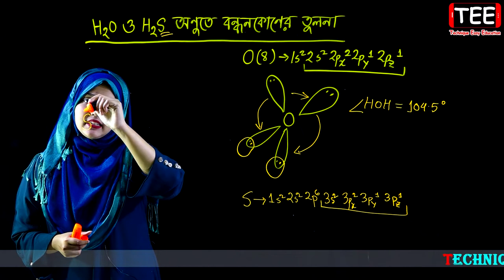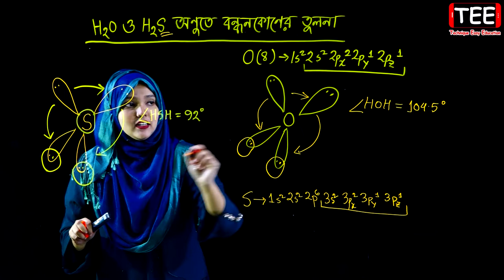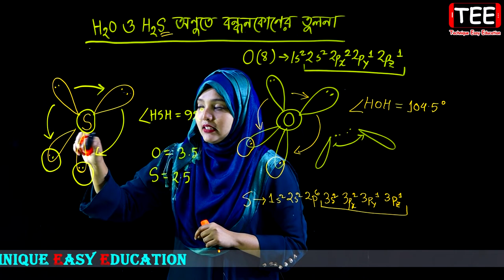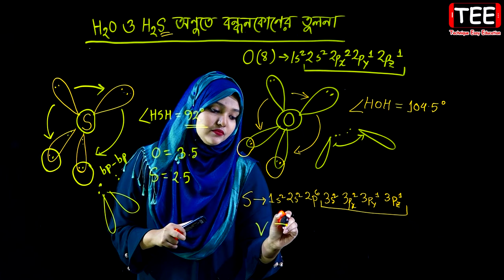H2O ও H2S অণুতে বন্ধনকোণের তুলনা || পর্ব ৭৭ || এইচএসসি রসায়ন ১ম পত্র তৃতীয় অধ্যায় || HSC Chemistry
H2O ও H2S অণুতে বন্ধনকোণের তুলনা || পর্ব ৭৭ || এইচএসসি রসায়ন ১ম পত্র তৃতীয় অধ্যায় || HSC Chemistry 1st Paper Chapter 3 || Periodic Properties and Chemical Bond